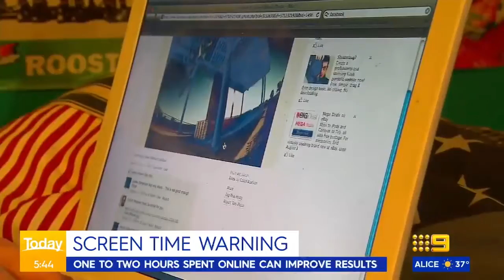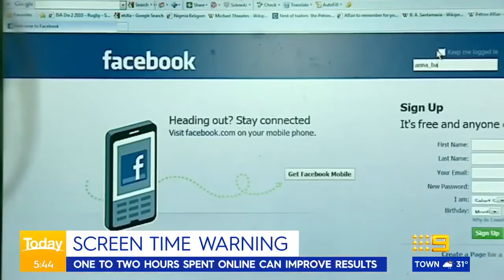UZUN SÜRE SANAL ALEMDE VAKİT GEÇİREN ÇOCUKLAR İÇİN KÖTÜ HABER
✅ Yeni bir araştırmaya göre, dört saatten fazla çevrimiçi geçiren çocuklar okulda daha kötü performans sergileyecek.

✅ Children who spend more than FOUR hours online will perform worse at school, according to a new study.